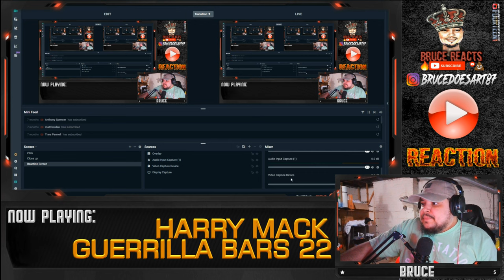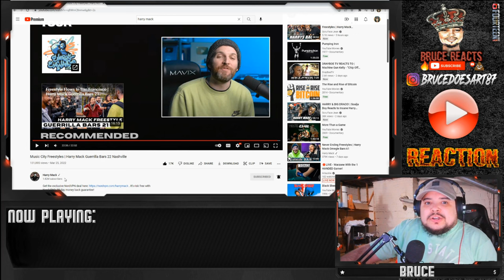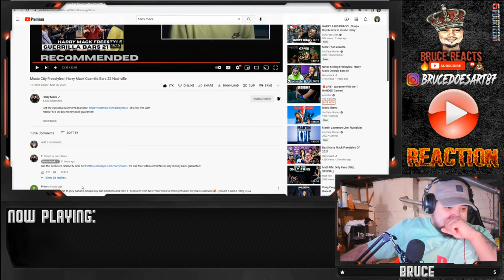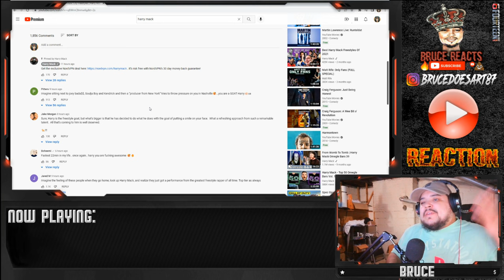Guerrilla Bars 22 (Reaction) l Nashville: Music City Freestyles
On tour warm-up freestyles!